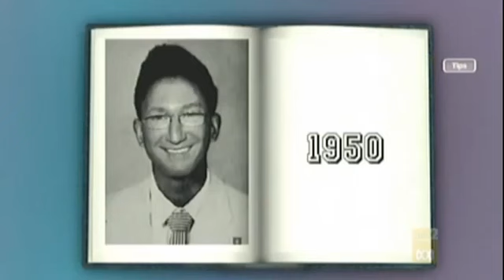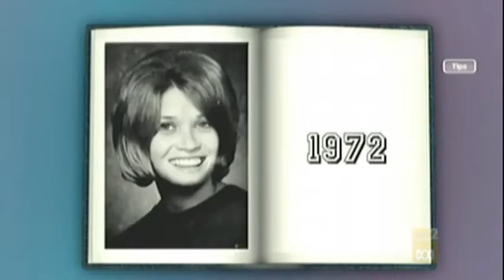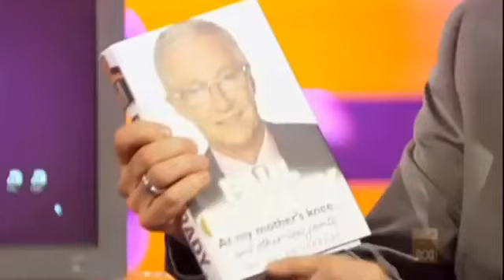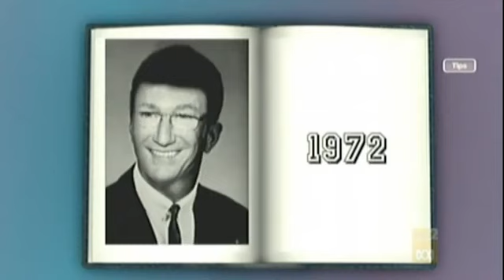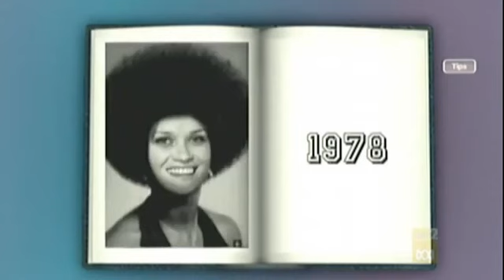The Graham Norton Show S4x09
The Graham Norton Show S4x09 Check My Videos for full Episodes of Graham Notron Show All Seasons! the graham norton show, graham norton, graham norton show,graham norton show, british co.

The Graham Norton Show Full Episode, The Graham Norton Show 2012, Graham Norton, Graham Norton Show 2013, Graham Norton Show 2008, Graham Norton Show 2009, G.

Genre Talk-show, Comedy, on The Graham Norton Show,Graham Norton Show, The Graham Norton Show 2013, 2013 Graham Norton Show, The Graham Norton Show HD,The Gr.

The Graham Norton Show 2008 S4x09 Reece Witherspoon Paul O'Grady Part 1 Check My Videos for full Episodes of Graham Notron Show All Seasons! the graham norto.